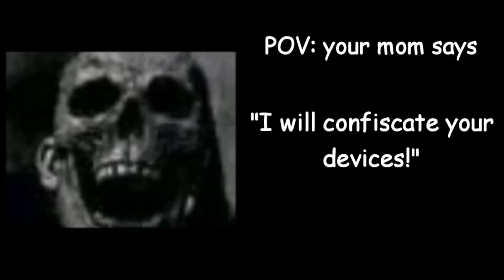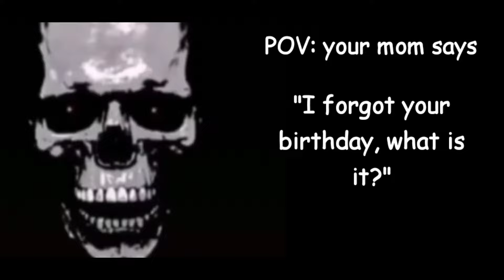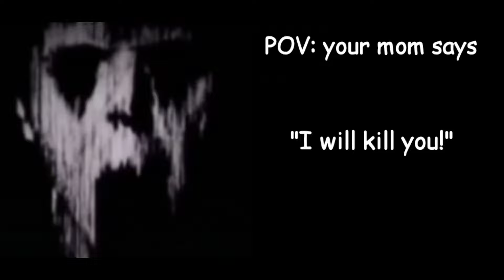Mr Incredible Becoming Uncanny (POV: your mom says)